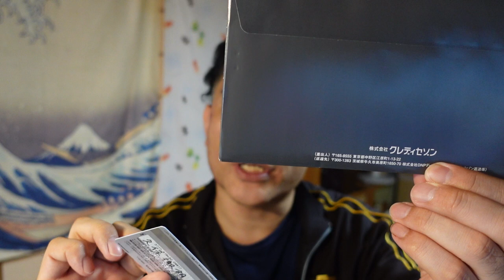【隠居TV】クレジットカート（プラチナカード）のこと